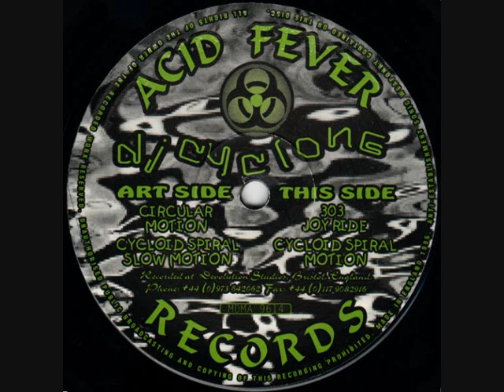Acid Fever-MDMA9614-b2-cycloid spiral slow motion.wmv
"frenchcore" "hardcore" "breakcore" "hardtek" "Acid" "Trans"